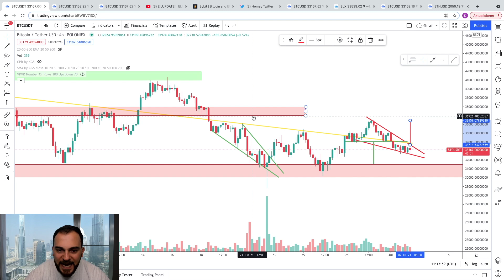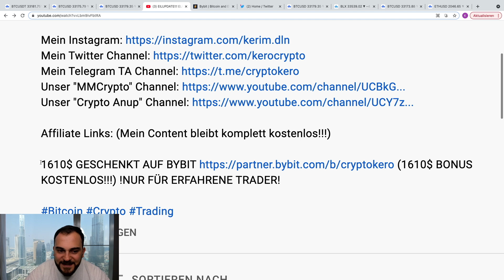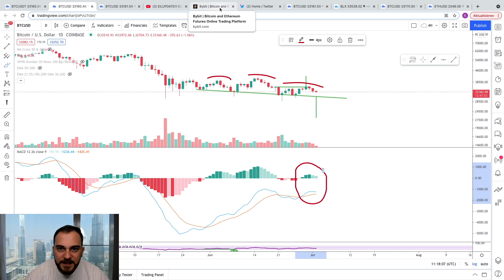OMG!!!!!!!! MÖGLICHERWEISE STEHT EIN EXTREMER BITCOIN MOVE BEVOR!!!!!!!!! (GEWINNSPIEL IM VIDEO)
1610$ GESCHENKT AUF BYBIT (1610$ BONUS KOSTENLOS!!!) !NUR FÜR ERFAHRENE TRADER!